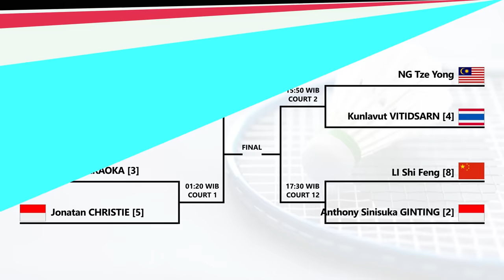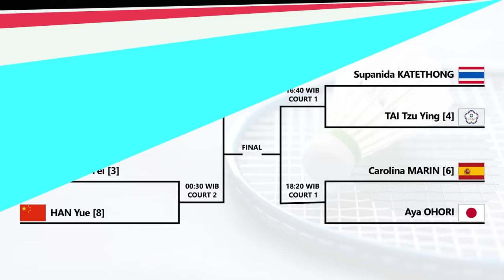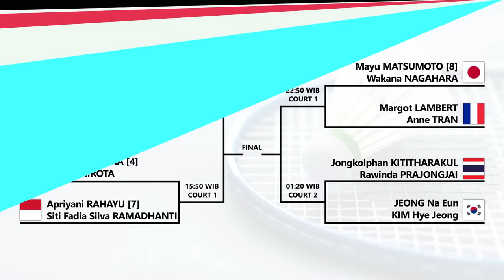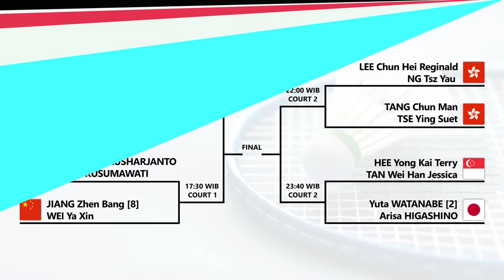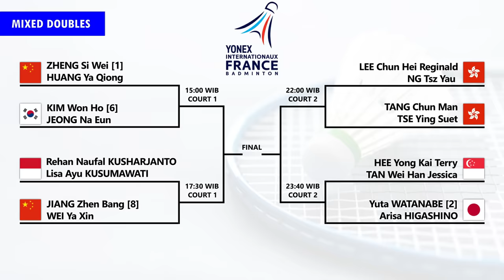Draw & Jadwal Perempat Final French Open 2023 Hari Ini Pukul 15:00 WIB Live Inews TV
Draw & Jadwal Perempat Final Badminton Yonex French Open 2023 Hari Ini Pukul 15:00 WIB Live Inews TV